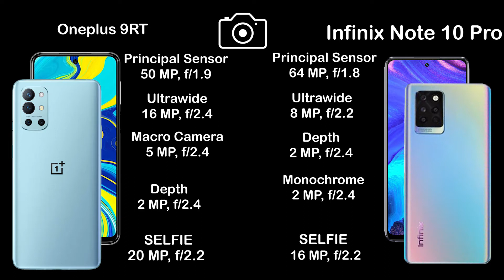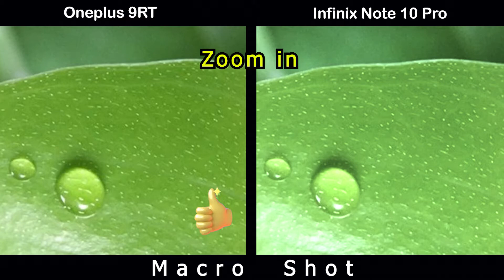Oneplus 9RT vs Infinix Note 10 Pro | Camera Comparison | Camera Test| InTech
Infinix Note 10 Pro China